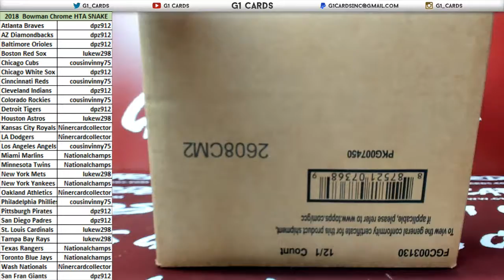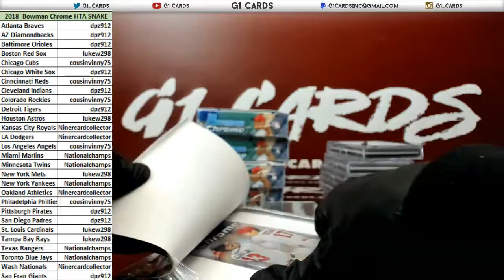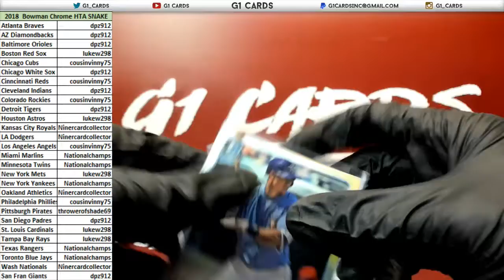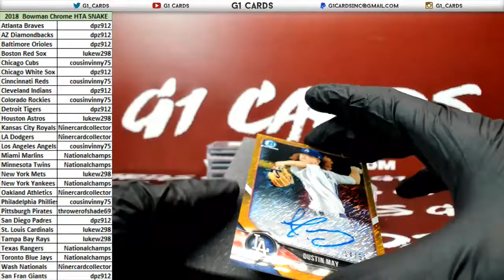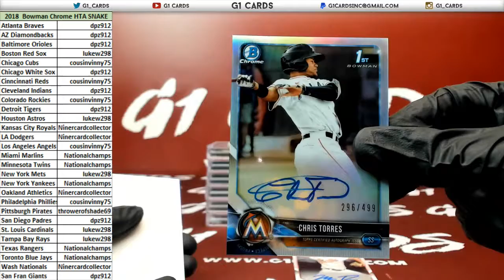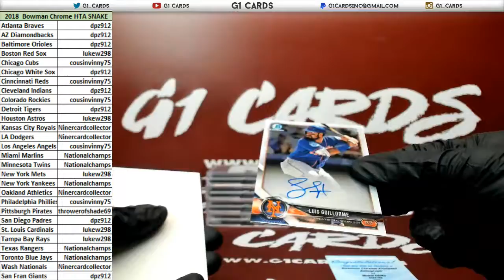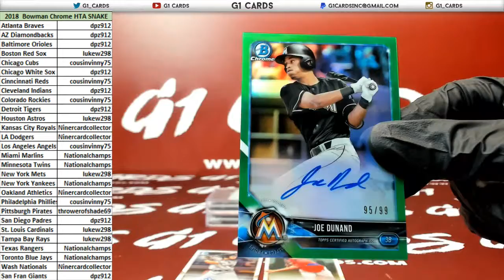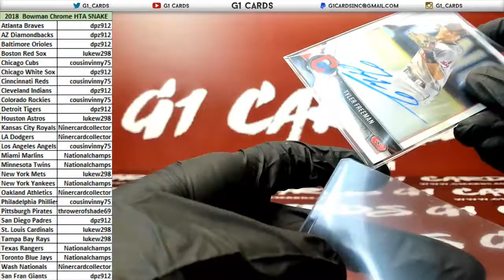2018 Bowman Chrome HTA Full Case 6 Man Snake Draft #1